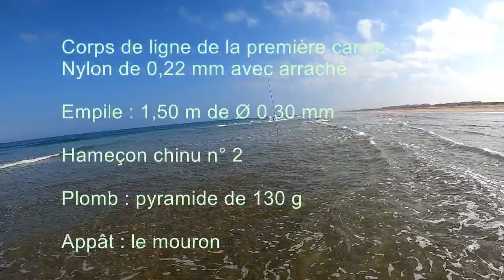رحلة صيد جديدة. الزريقة على المباشر في إطارسلسلة البحث عن الملكة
السورفكاستينغ بشمال المغرب.صيد سمك الزريقة على المباشر في إطارسلسلة البحث عن الملكة
رحلة صيد لشاطئ هوارة بضواحي مدينة طنجة. معلومات جديدة. طريقة جديدة لجمع سرطان الرمل